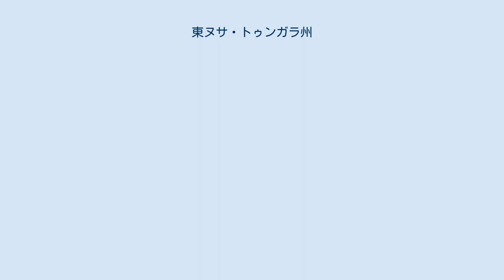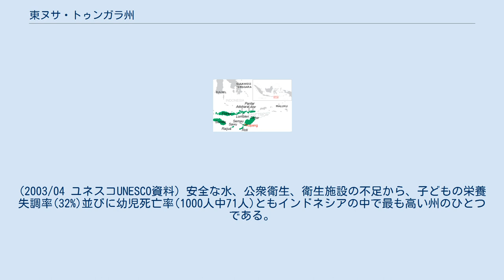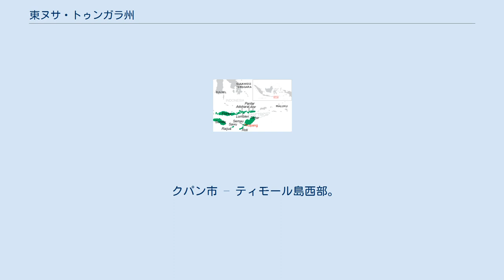東ヌサ・トゥンガラ州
東ヌサ・トゥンガラ州（ひがしヌサ・トゥンガラしゅう、インドネシア語：Nusa Tenggara Timur, 略：NTT）は、インドネシアの州。
西ティモールを含む小スンダ列島（ヌサ・トゥンガラ諸島）東部にあたる。
州都は西ティモールのクパン。
 フローレス島とスンバ島、それにティモール島西部の西ティモールの3島を中心とするおよそ550の島々からなる。
ティモール島の東部は東ティモールとして独立している。
そのほかの島として、アドナラ島、アロール島、エンデ島、コモド島、ロンブレン島、ムニポ島、リンチャ島、ロテ島 (インドネシア最南端の島)、サヴ島、スマウ島、ソロール島、パンタール島、ライジュア島などがある。
 キリスト教徒が90%以上の州である。
また、同州はマルク諸島やイリアン・ジャヤのマルク諸島・アンボンの宗教紛争を逃れてきたキリスト教徒の難民の避難先となっている。
 州の経済指標はインドネシアの平均よりも低く、インフレ率は年率15%と高い。
失業率は30%である。
(2003/04 ユネスコUNESCO資料) 識字率は22-24%で、中等教育の就学率は39%である。
これはインドネシア平均の80.49に比べ極端に低い。
(2003/04 ユネスコUNESCO資料) 安全な水、公衆衛生、衛生施設の不足から、子どもの栄養失調率(32%)並びに幼児死亡率(1000人中71人)ともインドネシアの中で最も高い州のひとつである。
(2003/04 ユネスコUNESCO資料) 東ヌサ・トゥンガラ州行政区画図。
赤色が州都クパン。
 東ヌサ・トゥンガラ州のおもな島々 東ヌサ・トゥンガラ州は21県1市に分けられている。
 西スンバ県 – 県都ワイカブバック。
スンバ島西部。
 東スンバ県 – 県都ワインガプ。
スンバ島東部。
 中部スンバ県 – 県都ワイバクル。
スンバ島中部。
 南西スンバ県 – 県都タンボラカ。
スンバ島南西部。
 マンガライ県 – 県都ルトゥン。
フローレス島西部。
 シッカ県 – 県都マウメレ。
フローレス島東部。
 ンガダ県 – 県都バジャワ。
 エンデ県 – 県都エンデ)。
フローレス島中部。
 東フローレス県 – 県都ララントゥカ。
 クパン県 – 県都オエラマシ（Oelamasi）。
ティモール島西部。
 中南部ティモール県 – 県都ソウ。
ティモール島中南部。
 中北部ティモール県 – 県都クファムナウ。
ティモール島中北部。
 ブル県 – 県都アタムブア。
ティモール島中部。
 アロール県 – 県都カラバヒ。
アロール島・パンタール島。
 ルムバタ県 – 県都レウォレバ。
ロンブレン島。
 ロテ・ンダオ県 – 県都バア。
ロテ島。
 西マンガライ県 – 県都ラブハンバジョ。
フローレス島西端部・コモド島・リンチャ島。
 ナゲケオ県 – 県都ンバイ: Mbai。
 東マンガライ県 – 県都ボロン (フローレス島)。
 西サブ県 – 県都西サブ。
サヴ島。
 マラカ県 – 県都ベトゥン。
 クパン市 – ティモール島西部。
 ウィキメディア・コモンズには、東ヌサ・トゥンガラ州に関するメディアがあります。